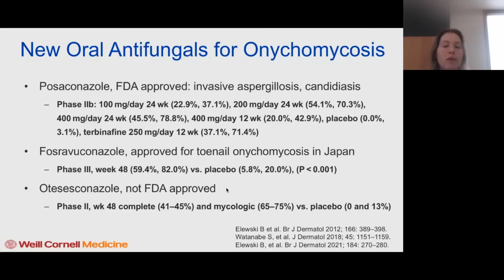New Oral Antifungals for Treating Onychomycosis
THERE ARE ALSO SOME NEW ORAL ANTIFUNGALS ON THE HORIZON, SO POSACONAZOLE IS FDA APPROVED, OTHER INDICATIONS, NOT FOR ONYCHOMYCOSIS, AND IN PHASE 2B TRIAL, IF WE LOOK AT BOTH THE 200 MILLIGRAM PER DAY UM 24-WEEK TIME COURSE AND THE 400 MILLIGRAM DAY 24 WEEK TIME COURSE, THESE EXCEEDED THE MYCOLOGICAL AND COMPLETE CURE RATES FOR TERBINAFINE AT 12 WEEKS.

THIS ALSO FOSRAVUCONAZOLE, WHICH IS APPROVED FOR TOENAIL ONYCHOMYCOSIS IN JAPAN, BUT NOT IN THE U.S., AND YOU CAN SEE HERE THAT THE COMPLETE AND MYCOLOGICAL CURE RATES 59 AND 82 PERCENT WERE MUCH HIGHER THAN PLACEBO.

AND FINALLY THERE'S OTESECONAZOLE, WHICH IS BEING STUDIED, BUT NOT YET FDA APPROVED, VERY HIGH COMPLETE, 41 TO 45 PERCENT COMPLETE CURE RATES, MYCOLOGIC 65-75 CURE RATES, SO THERE MAY BE SOME NEW AZOLES THAT ARE COMING TO TOWN, HOPEFULLY IN THE NEXT FEW YEARS.